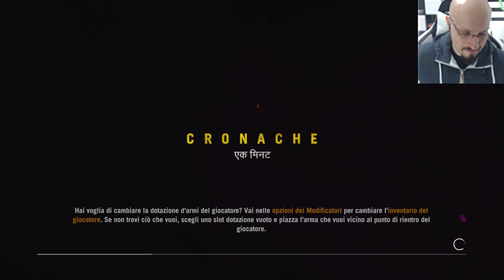FAR CRY 4 coop: LA MAPPA PIÙ DIVERTENTE - pt1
Su questa mappa ci siamo proprio divertiti, ridiamo sempre di gusto, ma se trovassimo mappe di questo tipo sarebbe tutti i giorni capodanno!

Puoi parlare con noi su:
● TS3: ts.qdss.eu:9988

Grazie per la Visita da Quei Due Sul Server, Redez e Synergo. far cry 4 giochi coop